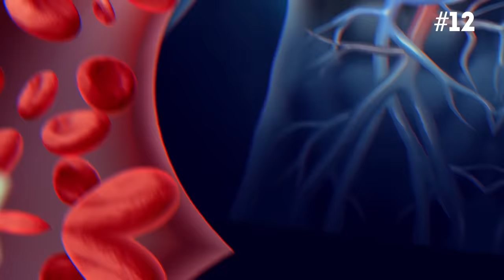If You Ever See This on Your Backyard, Ask for Help to Remove It!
Here is a list of 12 super dangerous fungi and plants that might grow in your backyard. Some of them look like they come straight out of hell, which makes them quite unappealing, so you will unlikely want to touch them. But some of them actually look more than normal or even adorable, and they might be even more dangerous to you and your family. Promise you will not touch any of them! There are some plants that can easily kill you.

TIMESTAMPS
Death Cap
Conocybe filaris
Destroying Angels
Clathrus Archeri
Devil's Claw
Bloody Tooth
Porcupine Tomato
Fraxinella
Giant Hogweed
Death Camas
Oleander
Doll's Eye

SUMMARY
- Death Cap is the deadliest of them all. It does not come with a name tag and is easy to confuse with edible straw mushrooms and caesar’s mushrooms. It can be found in different parts of Europe.
- Conocybe filaris might look cute and innocent but can cause death, or severe pain. If you live in the Pacific Northwest, you have most likely seen it growing in the lawns.
- Destroying Angels abundantly growing in North America is super toxic and not exactly edible. They belong to the genus Amanita.
- Clathrus Archeri looks like it was sent from outer space to destroy the humankind, or straight out of hell to remind us to be nice people. In fact, that thing is more than real and terrestrial.
- Devil’s claws come from Arizona and are even used for basket weaving by Native Americans.
- Bloody Tooth likes to live in the forests and mountains of North America, Europe, Iran, and South Korea.
- Porcupine Tomato comes from Madagascar but is not even remotely as cute as the lemurs we all love. It can grow 8 feet tall and 8 feet wide in no time.
- Fraxinella, also known as burning bush, dittany, and gas plant thrives in the warm climate of southern Europe, North Africa and most of Asia. 16 to 39 in tall and looking sweet and innocent, it is hiding its killer nature behind the little flowers.
- Giant Hogweed comes from the Caucasus Mountain region between the Black and Caspian Seas. It came to Europe in the late 19th century, and a few decades later became wide-spread in America, as well.
- Death Camas might look like a great addition to a summer flower composition. However, if you see them growing in the field or your backyard, do not bring them home.
- The toxins in Oleander are so powerful even honey made by bees that pollinated its flowers can kill or seriously hurt people. Its leaves and sap can irritate and damage your skin.
- Doll's Eye might have a more terrestrial origin, but one thing is true for sure. The entire plant contains cardiogenic toxins. If you dare to eat them, they will immediately affect your cardiac muscle tissue and very likely kill you.